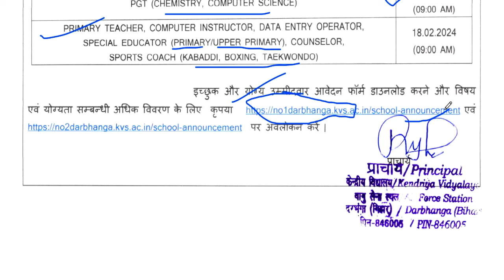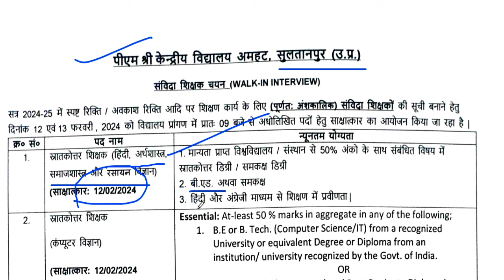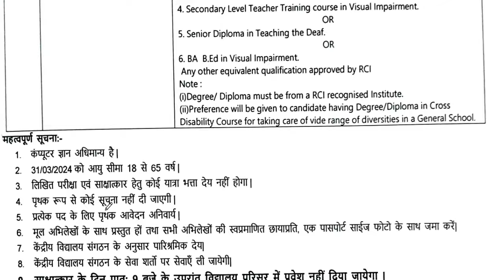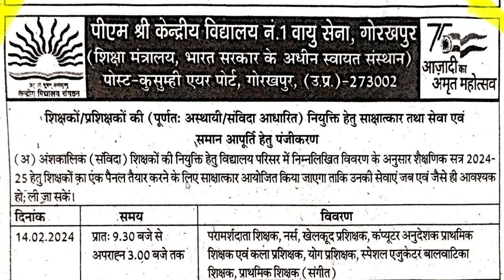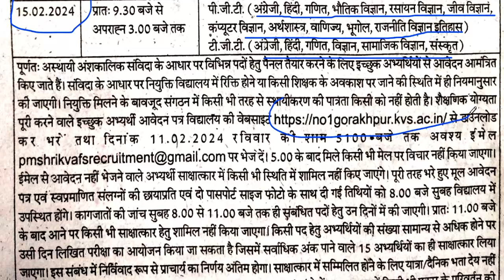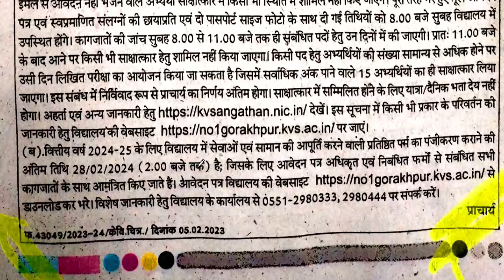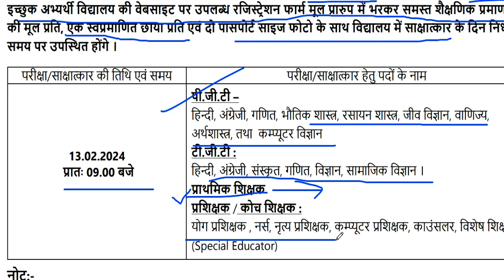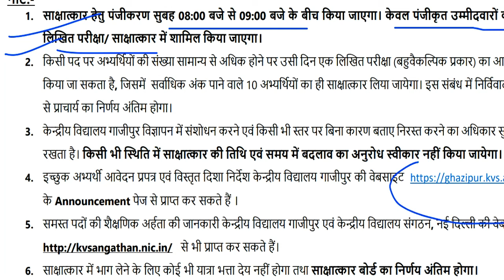KVS शिक्षक भर्ती 2024 | सभी विषय की वैकन्सी